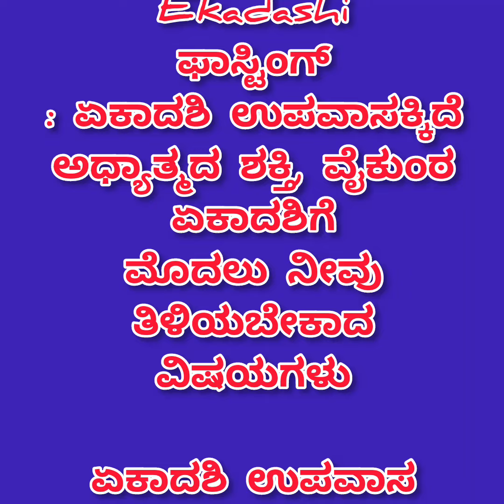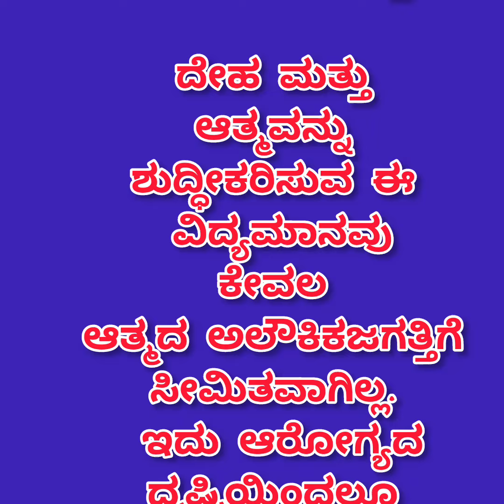Ekadashi Fasting: ಏಕಾದಶಿ |ಉಪವಾಸಕ್ಕಿದೆ ಅಧ್ಯಾತ್ಮದ ಶಕ್ತಿ, ವೈಕುಂಠ ಏಕಾದಶಿಗೆ ಮೊದಲು ನೀವು ತಿಳಿಯಬೇಕಾದ ವಿಷಯಗಳು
ಏಕಾದಶಿ ಉಪವಾಸ ಹೇಗಿರಬೇಕು?
ಏಕಾದಶಿ ಉಪವಾಸ ಮಾಡಲು ಕೆಲವು ನಿಯಮಗಳಿವೆ. ನಾವು ಅಂದುಕೊಂಡಿದ್ದು ಆಗಬೇಕು ಅಂದರೆ ಈ ನಿಯಮಗಳನ್ನು ಪಾಲಿಸುವುದು ಮುಖ್ಯವಾಗುತ್ತದೆ.

* ಗರ್ಭಿಣಿಯರು, ಅಶಕ್ತರು ಹಾಗೂ ವೃದ್ಧರು ಉಪವಾಸ ಮಾಡಬಾರದು.

* ದೃಢಸಂಕಲ್ಪ ಮತ್ತು ಆಧ್ಯಾತ್ಮದಲ್ಲಿ ಅಪಾರ ನಂಬಿಕೆ ಇರುವವರು ಈ ನಿಯಮಗಳ ಪ್ರಕಾರ ಉಪವಾಸ ಆಚರಿಸಬಹುದು.

* ಉಪವಾಸದ ಸಮಯದಲ್ಲಿ ನೀರು, ಆಹಾರ ಮುಟ್ಟಬಾರದು. ನಿರ್ಜಲ ಏಕಾದಶಿ (ನೀರು ಸೇವಿಸದೇ ಇರುವುದು) ಆಚರಿಸಲು ಸಾಧ್ಯವಾಗದೇ ಇರುವವರು ಹಣ್ಣು ಹಾಗೂ ಹಾಲು ಸೇವಿಸಬಹುದು.

* ಆಹಾರ ಧಾನ್ಯಗಳು, ಮಾಂಸ ಮತ್ತು ಮೀನುಗಳ ಸೇವನೆ ಕಟ್ಟುನಿಟ್ಟಾಗಿ ನಿಷೇದಿಸಲಾಗಿದೆ.